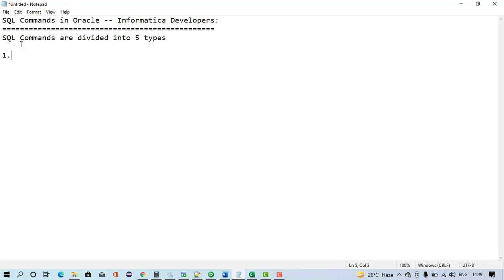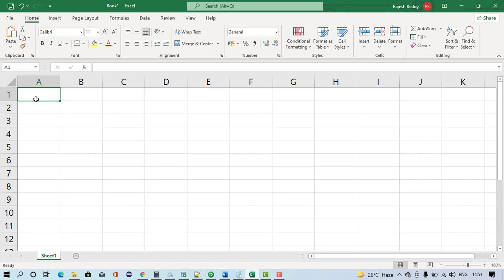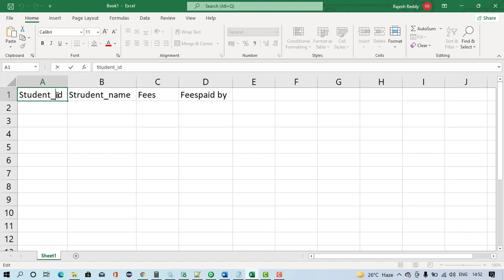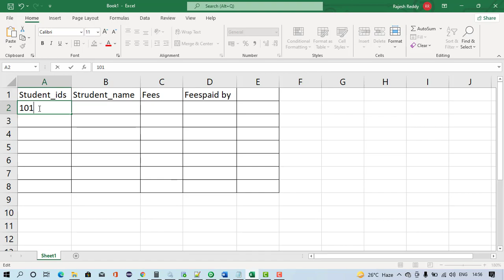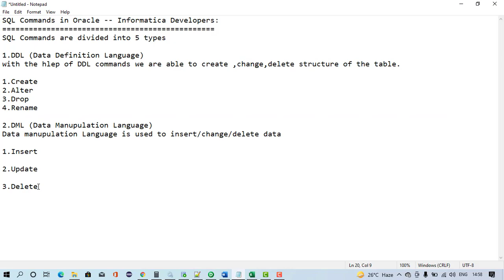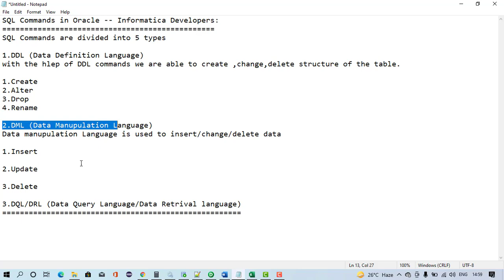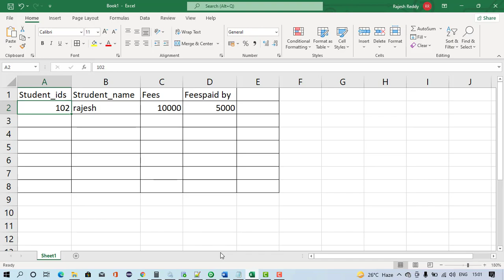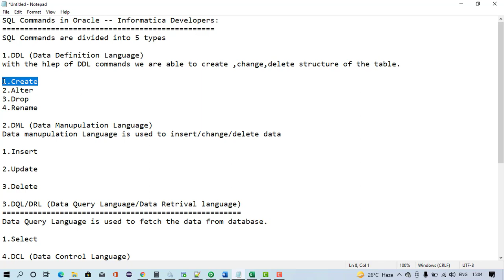Oracle SQL Commands for Informatica Power Center Developers || Oracle Basics